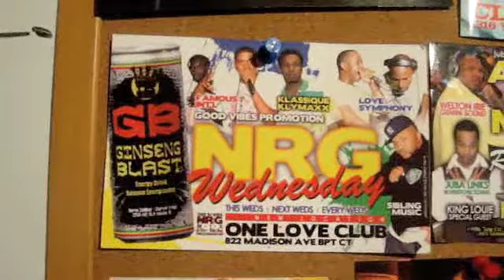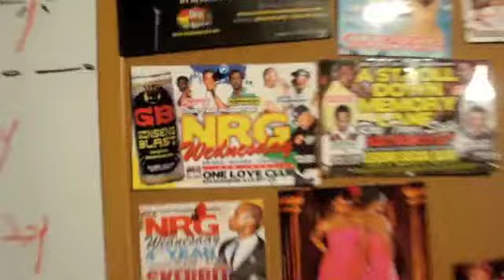Swagga Dis Radio Launch/NRG Weds Dub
Phila Unruly f. Track Da Boss